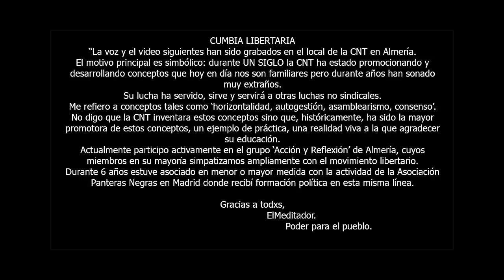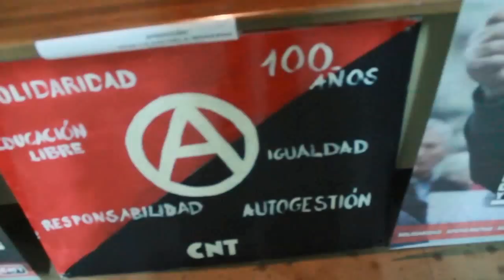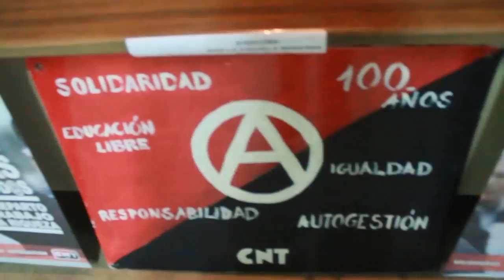CUMBIA LIBERTARIA - ELMeditador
Música y letra: ElMeditador

"Les recuerdo que eso que llaman 'ejemplo pequeño' es el único camino que es bien realista porque lo realista solo puede ser local"

Letra completa:
Oigan de nuevo la voz que proviene del pueblo
La que dice y transmite  que el autogobierno es la ley natural del consenso.
Cada pueblo tiene derecho a escoger su destino libre.
Evo evó, evo evo, evó lución politica.

Yo les hablo de pueblos y no de naciones ni Estados.
El anarquismo: organización comunitaria horizontal sin amos ni reyes mientras el poder siempre rotativo.

Les recuerdo que eso que llaman ejemplo pequeño es el único camino que es bien realista porque  o realista solo puede      ser local.

Comunidades de acuerdo con otras comunas.
Tecnologia al servicio por siempre de la gente
La pachamama armonía y acción revolucionaria.

Acuerdos entre personas y colectivos
sin intervención de macroorganismos que arrasan la voluntad del honesto.

Las asambleas de barrio son soberanas, celebran la participación
de las diversas multiples propuestas consensuadas, llevadas  a cabo y en unión.

Aprendamos  a oír al vecino.
Que el vecino aprenda a oirse también a si mismo
Entonces es cuando por fin nos damos ya cuenta de que el vecino es uno mismo.